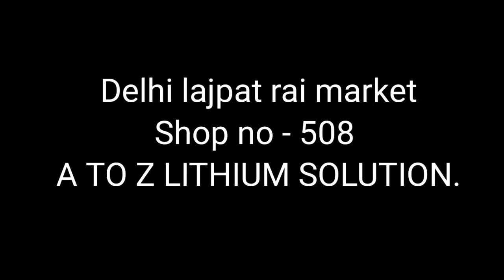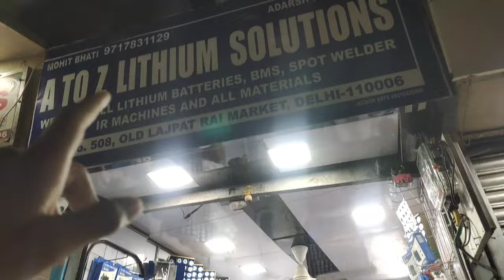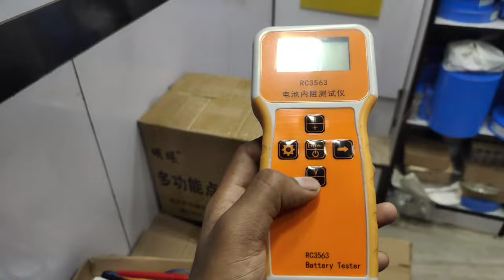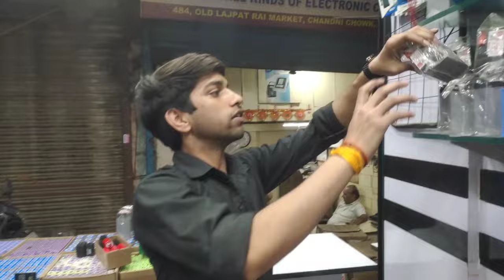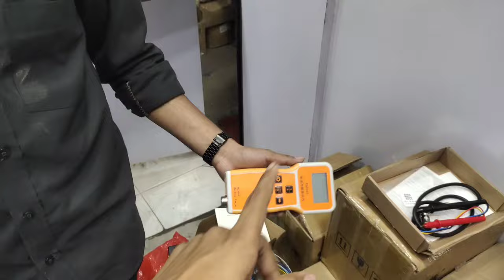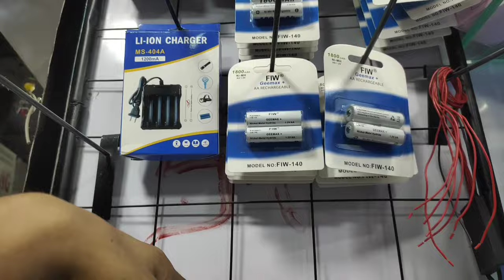ALL LITHIUM ION,Lipo,lead Acid, NIMH,NI-CD,battery pack 12v,24v,48v & spot welding,BMS Etc.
Prismatic cell 100ah.
Address - Office no H-13, angoori bagh , chandani chowk lal quila

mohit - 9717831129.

Deals in - All lithium battery, battery pack,BMS, spot welding,lead acid & battery pack making raw material.

Hello friends.
                       Friend es video me maine aap sabhi ko Delhi lajpat rai market shop no - 508 A to z lithium solutions ka tour Kiya hai es video me maine aap sabhi ko All items battery se related dikhaya hai hope you like the video guys.